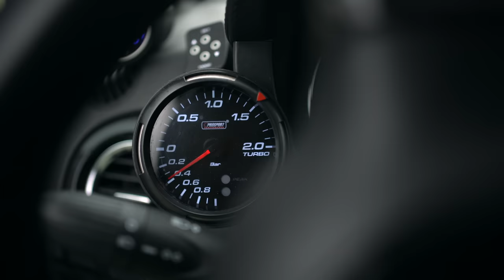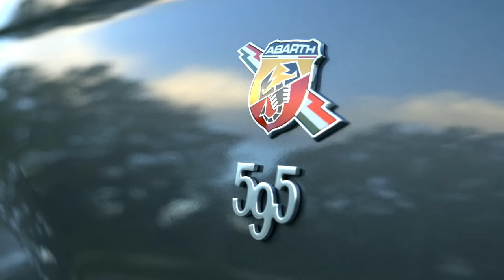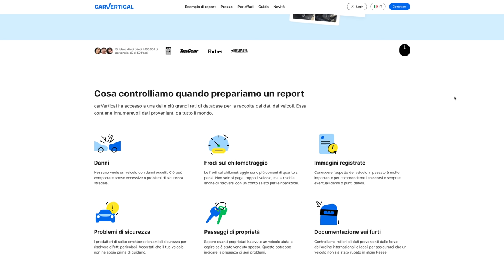UN MUCCHIO DI SOLDI PER L' ABARTH: NE VALE LA PENA?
Vale la pena spendere tutti questi soldi su una 500 Abarth? o è meglio acquistare un'auto di segmento superiore? In questo video analizzeremo le caratteristiche tecniche e la guidabilità della 500 Abarth 595 Competizione tutta originale con cambio MTA robotizzato e insieme a Marco Justin Capelli le prestazioni di un progetto di 500 Abarth molto elaborata.